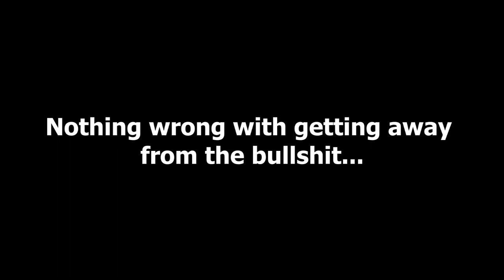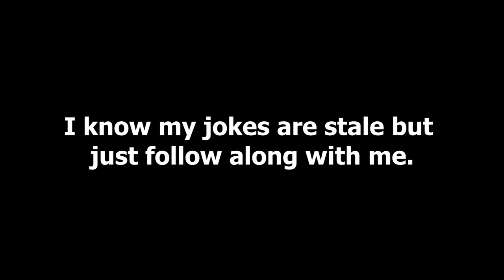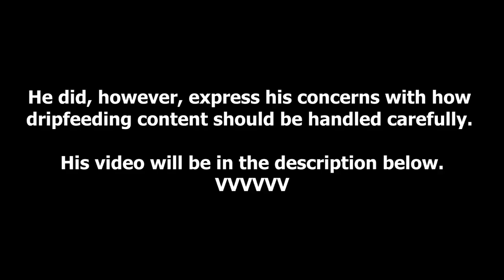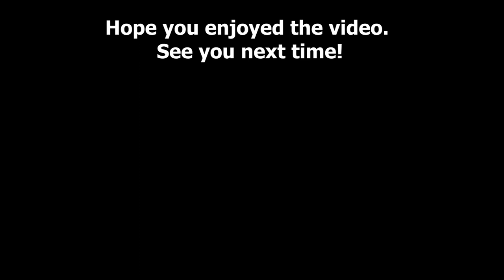Red Dead Redemption 2 is not GTA V (Totally stating the obvious...)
Yes, I know...My jokes are weaker than a cardboard box.

Besides that, I just state the most obvious that you can think of between both games and what I personally hope will happen...hopefully.

Other than that, yea. Love you and Peace!

Game - Grand Theft Auto V
System (Console) - PlayStation 4
Edited W/ - Sony Vegas Pro
Recorded W/ - PlayStation Share